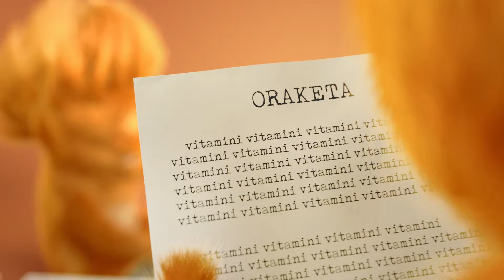Oraketa pomaga nabrusiti um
Naj tvoja inspiracija eksplodira s kozarcem sočne vitaminske bombe Oraketa.

*Pantotenska kislina prispeva k umskim zmogljivostim. Ne pozabite na raznoliko in uravnoteženo prehrano ter zdrav način življenja.